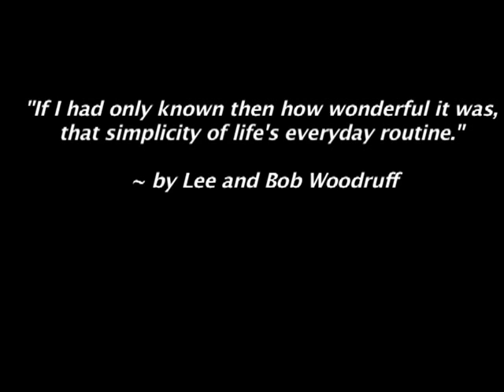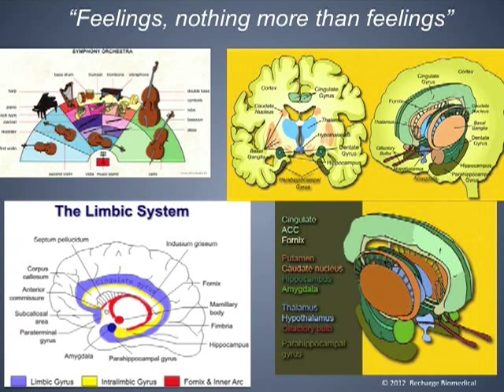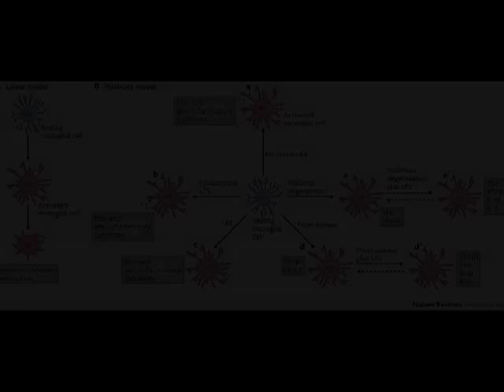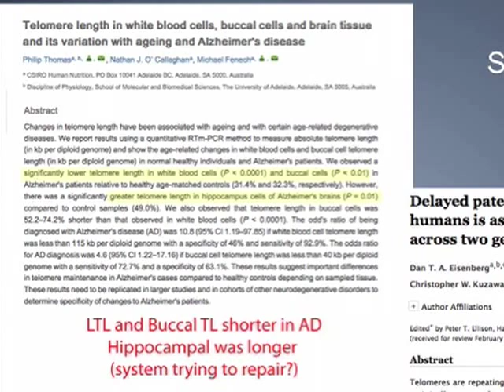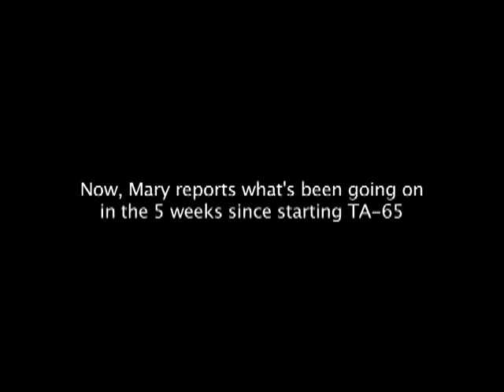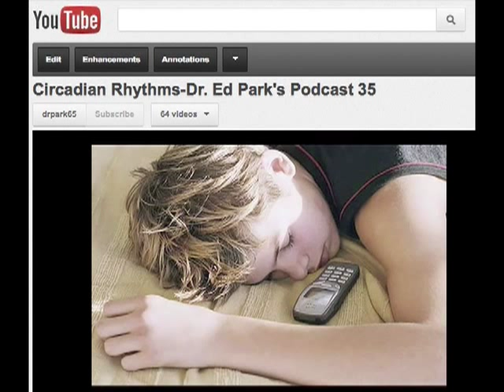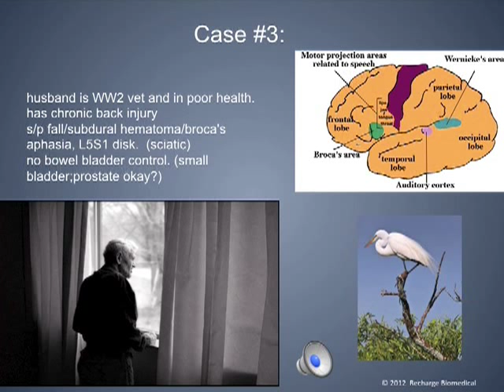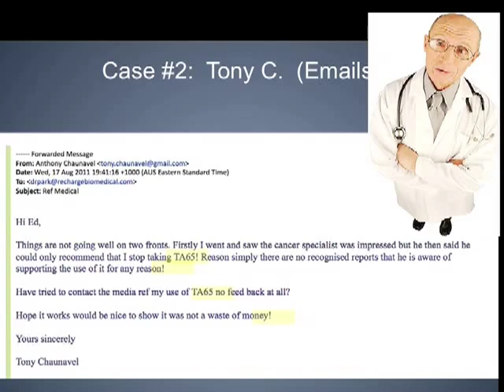Brain Injury-Dr. Ed Park's Podcast 38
Dr. Ed Park, of Recharge Biomedical, explains traumatic brain injury.

New research indicates the brain has a natural ability to heal itself. What role does telomerase  activation play?

Three amazing cases of improvement after taking a telomerase activator are presented.